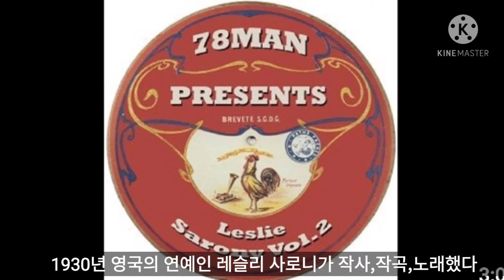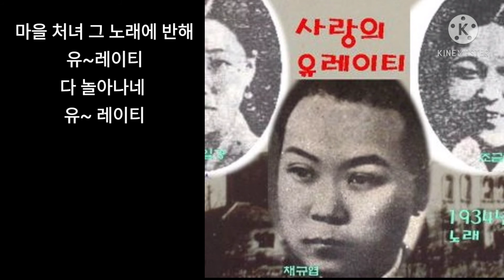산꼭대기의 검둥개 Alpine Milkman 사랑의 유레이티 [이야기가 있는 감성오카리나] Ocarina cover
오카리나곡 산꼭대기의검둥개 로 알려진곡
원제